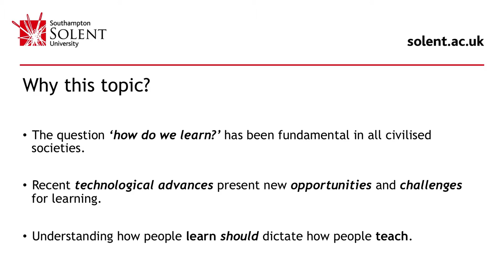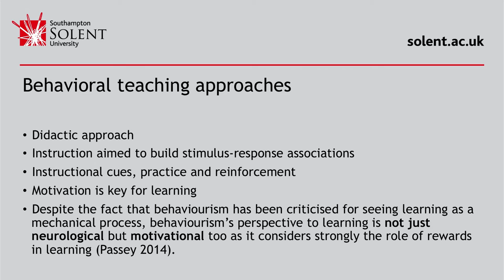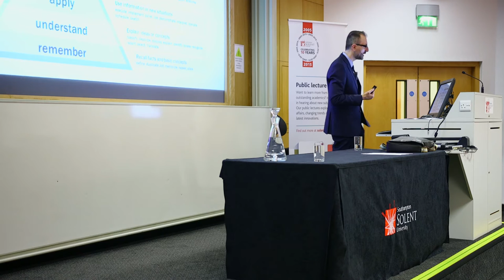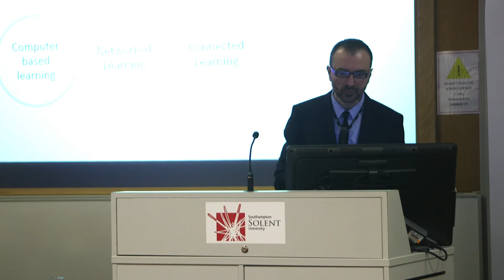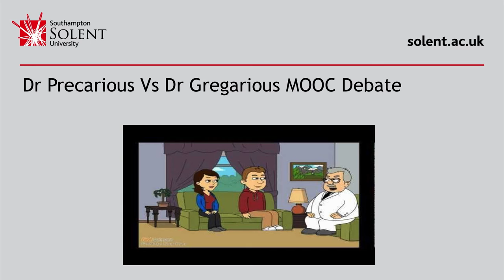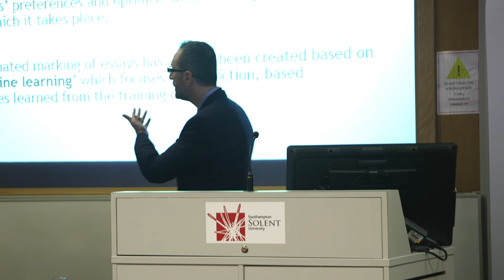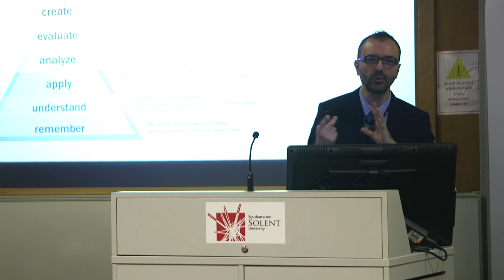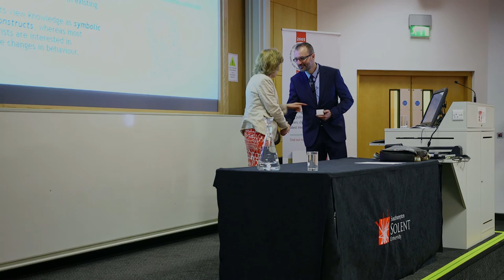Public Lecture: Learning theories, attitudes to technology and their impact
As part of Southampton Solent University's public lecture series, Dr Timos Almpanis, Associate Professor and Senior Lecturer in Learning and Teaching, spoke about learning theories, attitudes to technology and their impact on teaching.